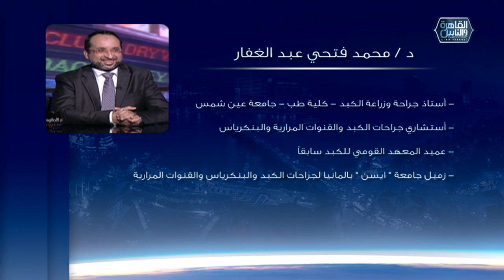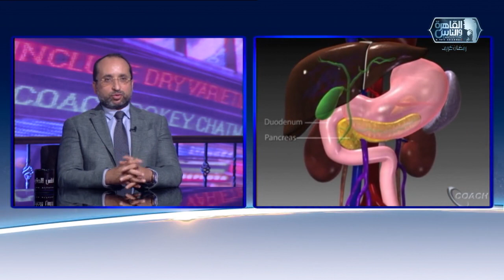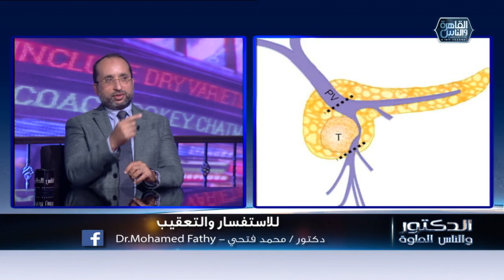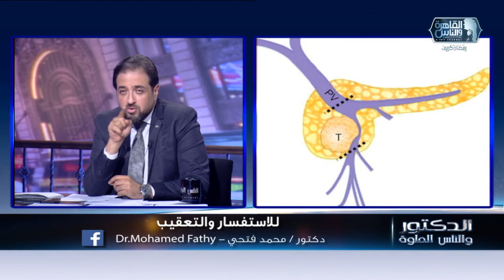الدكتور والناس الحلوة | كل ما تريد معرفته عن جراحات البنكرياس مع دكتور محمد فتحي عبد الغفار